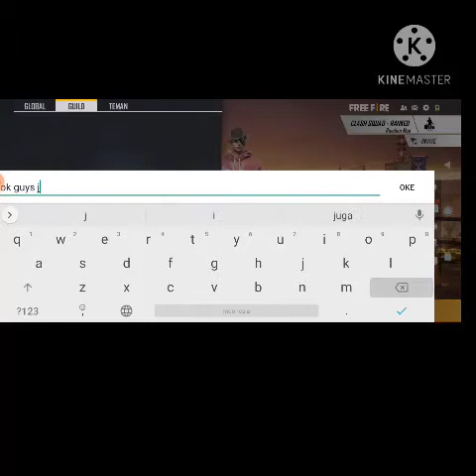Push Rank Clash Squad Menang Terooos | Free Fire Indonesia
FF EvanC69